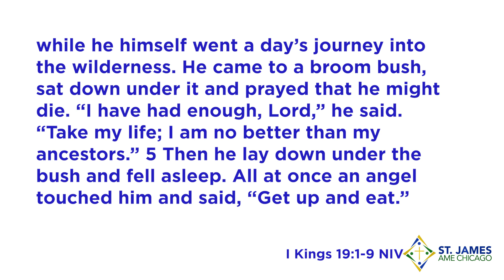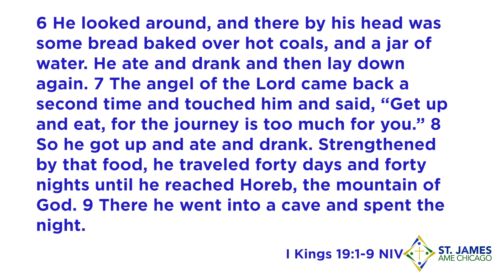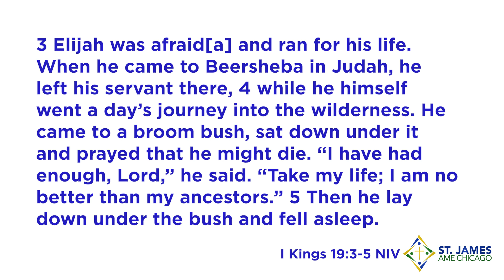Running Out of Gas | Pastor Craig Robinson | August 8, 2021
To become a member at St. James AME church or to request prayer, visit us